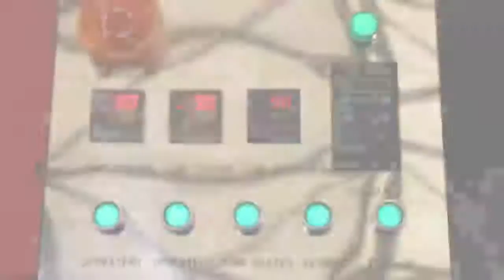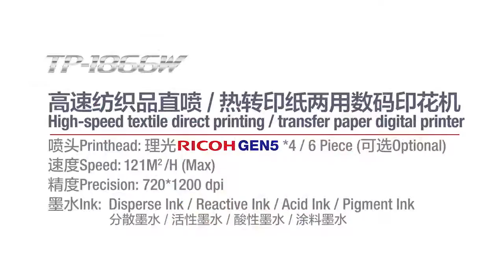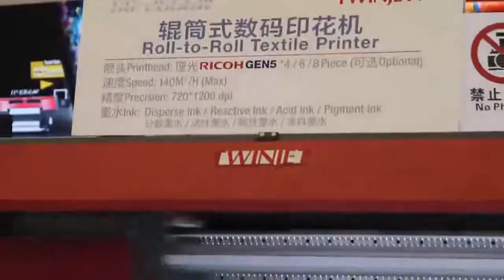2016 TPF Digital Printing Industry Fair TWINJET TEXTILE DIGITAL PRINTER SHOW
2016 TPF (Digital Printing Industry Fair)-TWINJET TEXTILE DIGITAL PRINTER SHOW